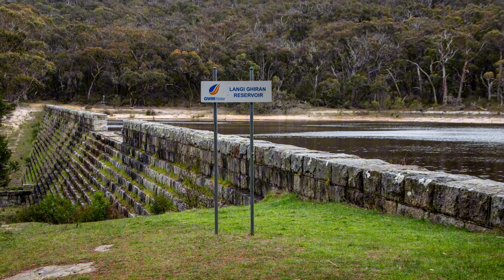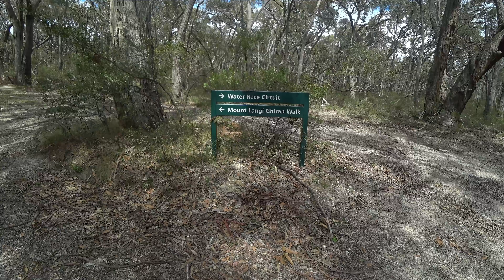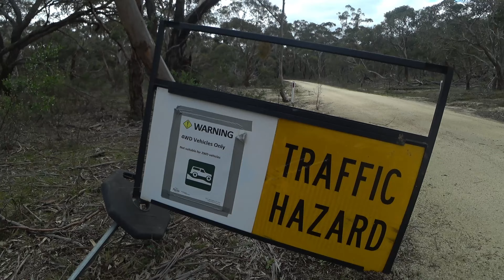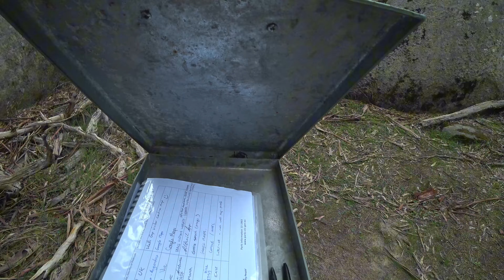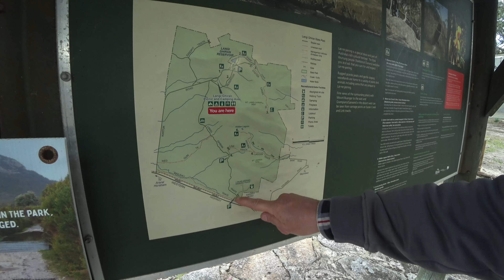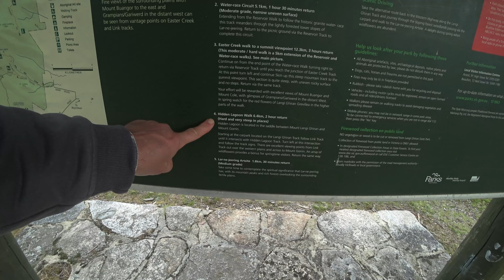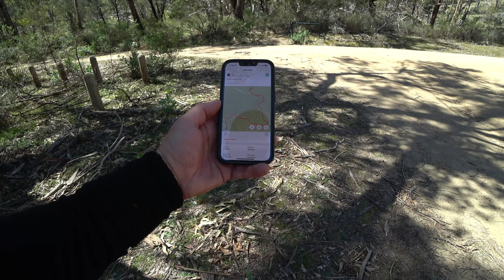Campground Review - Langi Ghiran & Green Hill Lake Ararat VIC (30 Sept 2024)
I spent a few days camping at Langi Ghiran State Park Campground in Victoria. Lizards, roos, wallabies and birds. Clean grounds & drop loo. Cool hikes. Peaceful. Quick look at Green Hill Lake Reserve near Ararat also.

The 4WD drive up the Reservoir Track that I mention by @outbackadventurefamily

Filmed with a Sony HDR-X3000 and photos taken with Nikon D750. Edited with Capcut. Music acquired from Youtube Sound Library.

BTW, if you don't like this video and want to give it a thumbs down, at least let me know why so I can improve my work in future, otherwise your dislike has no value to me.